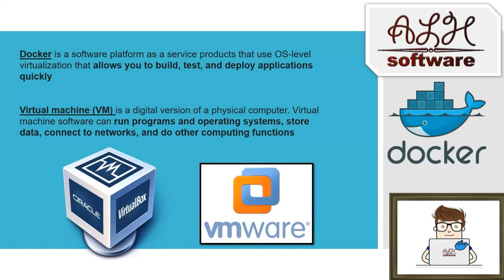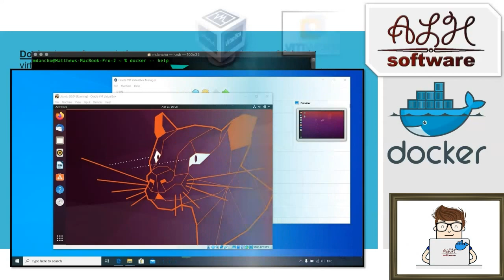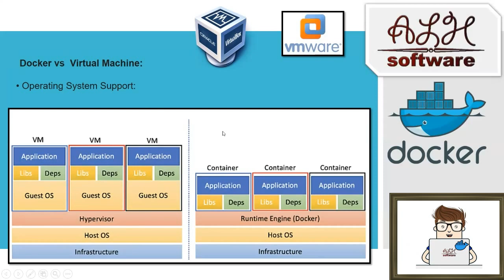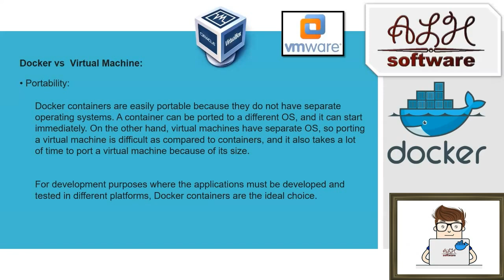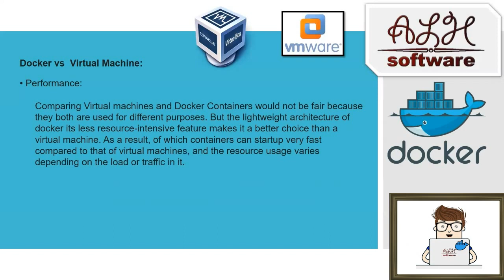Learning Docker - lesson 2 - Docker vs VM || دورة تعلم دوكر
Learning Docker - lesson 2 - Docker vs Virtual Machine

Docker is a set of platform as a service products that use OS-level virtualization to deliver software in packages called containers. The service has both free and premium tiers. The software that hosts the containers is called Docker Engine. It was first started in 2013 and is developed by Docker, Inc.

Docker is a tool that is used to automate the deployment of applications in lightweight containers so that applications can work efficiently in different environments.

A virtual machine (VM) is a digital version of a physical computer. Virtual machine software can run programs and operating systems, store data, connect to networks, and do other computing functions, and requires maintenance such as updates and system monitoring.

Docker is a software platform that allows you to build, test, and deploy applications quickly. Docker packages software into standardized units called containers that have everything the software needs to run including libraries, system tools, code, and runtime.

A docker container is a portable unit of software—that has the application—along with the associated dependency and configuration. Unlike a VM, Docker containers do not boot up their own guest OS. Rather, they run on top of the host operating system. This is facilitated by a container engine.

 دورة تعلم دوكر - الدرس الثاني - المقارنة بين الدوكر و الانظمة الافتراضية

دوكر عبارة عن مجموعة من الأنظمة الأساسية كمنتجات خدمة تستخدم المحاكاة الافتراضية على مستوى نظام التشغيل لتقديم البرامج في حزم تسمى الحاويات. تحتوي الخدمة على مستويات مجانية ومتميزة. البرنامج الذي يستضيف الحاويات يسمى دوكر انجن. تم إطلاقه لأول مرة في عام 2013 وتم تطويره بواسطة دوكر، Inc.

دوكر هي أداة تُستخدم لأتمتة نشر التطبيقات في حاويات خفيفة الوزن بحيث يمكن للتطبيقات العمل بكفاءة في بيئات مختلفة.

الجهاز الافتراضي هو نسخة رقمية من جهاز كمبيوتر فعلي. يمكن لبرامج الآلة الافتراضية تشغيل البرامج وأنظمة التشغيل ، وتخزين البيانات ، والاتصال بالشبكات ، والقيام بوظائف الحوسبة الأخرى ، وتتطلب صيانة مثل التحديثات ومراقبة النظام.

دوكر عبارة عن منصة برمجية تتيح لك إنشاء التطبيقات واختبارها ونشرها بسرعة. يقوم دوكر بتجميع البرامج في وحدات قياسية تسمى الحاويات التي تحتوي على كل ما يحتاجه البرنامج لتشغيله بما في ذلك المكتبات وأدوات النظام والكود ووقت التشغيل.

حاوية عامل الإرساء هي وحدة محمولة من البرنامج - لها التطبيق - جنبًا إلى جنب مع التبعية والتكوين المرتبطين. على عكس ، لا تقوم حاويات دوكر بتشغيل نظام التشغيل الضيف الخاص بها. بدلاً من ذلك ، يتم تشغيلهم على نظام التشغيل المضيف. يتم تسهيل ذلك من خلال محرك الحاوية.